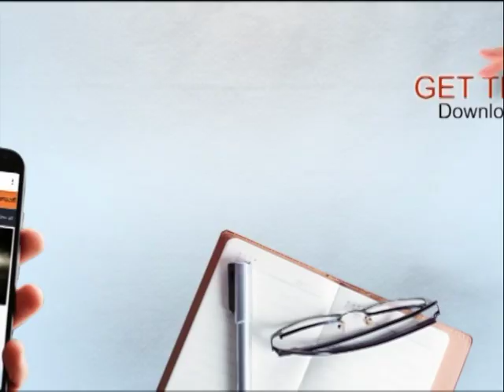ਗੈਰੀ ਸੰਧੂ ਵੀ ਜੈਸਮੀਨ ਲਈ ਹੋਏ ਦੀਵਾਨੇ, ਕਰ ਬੈਠੇ ਅਜਿਹੀ ਹਰਕਤ